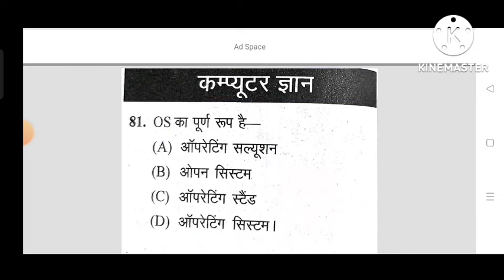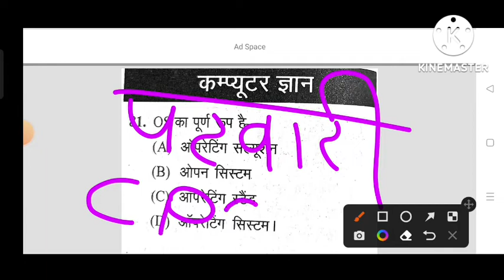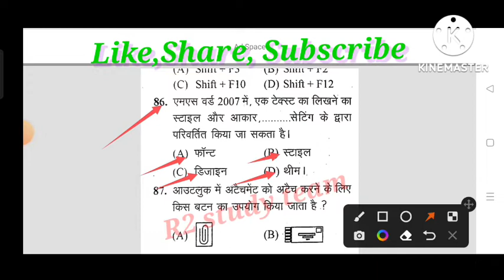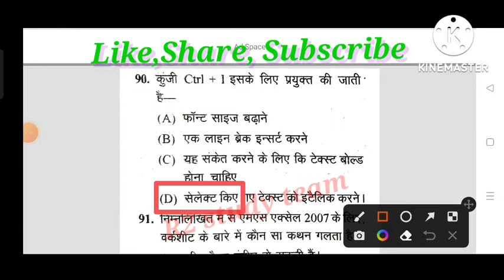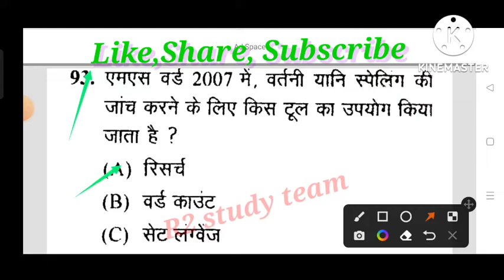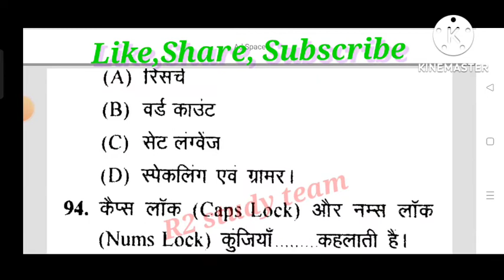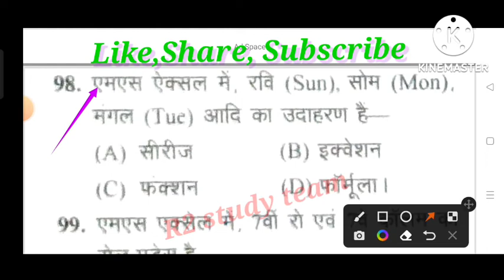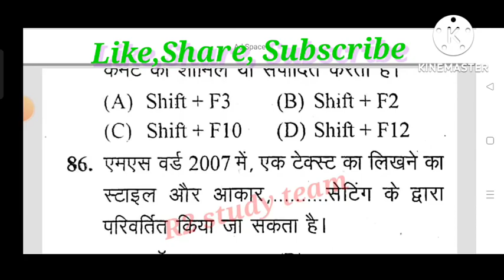MP Patwari computer ke previous question paper कंप्यूटर के टॉप 20 क्वेश्चन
MP Patwari previous year question paper 2022.
मध्यप्रदेश पटवारी परीक्षा 2022  ग्रामीण अर्थव्यवस्था एवं पंचायती राज के 2017 में पिछली परीक्षा में पूछे गए 20 प्रश्न का फुल सॉल्यूशन
mp patwari previous year paper,
mp patwari previous paper,
mp patwari previous paper 2017,
mp patwari preparation,

कंप्यूटर के 51 से लेकर 100 तक की महत्वपूर्ण वस्तुनिष्ठ प्रश्न एमपी पटवारी और सीपीसीटी के लिए इंपोर्टेंट MCQ🥰🥰

कंप्यूटर के 101 से लेकर 150 तक के महत्वपूर्ण वस्तुनिष्ठ प्रश्न एमपी पटवारी और सीपीसीटी के लिए इंपोर्टेंट MCQ 👍👍

मध्यप्रदेश पटवारी परीक्षा 2022 ग्रामीण अर्थव्यवस्था एवं पंचायती राज व्यवस्था की टॉप 20 क्वेश्चन के आंसर😊😊

mp patwari preparation strategy,
mp patwari vacancy 2021,
mp patwari qualification 2022,
mp patwari notification 2022,
mp patwari preparation 2022,
mp patwari latest news,
madhya pradesh patwari,
mp patwari latest update,
mp patwari panchayati raj 2021
cg patwari previous year question paper,
science most important questions and answers,
mp police constable previous paper question,
mugal period important question and answer,
mugal dynasty important question answer in hindi,
mp patwari hindi importantquestion, science quiz questions and answers,
mp patwari vacancy 2022,mp patwari notification,

mp patwari notifications 2021,
mp patwari notiification 2021,
mp patwari notifications 2020,
Up patwari 2022 notification